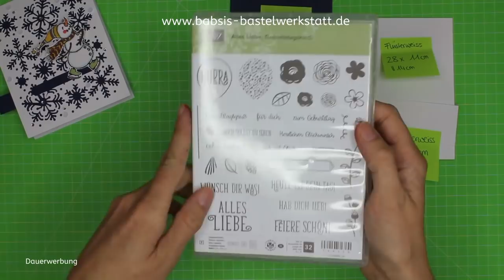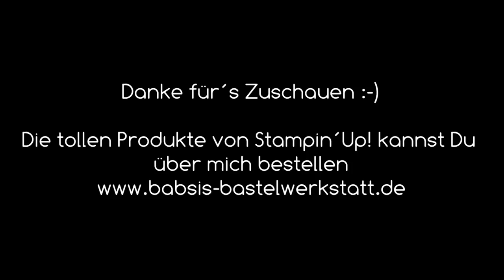Besondere Kartenform - Slider Karte - Winterkarte - Karte mit Effekt - Stampin´Up! - Anleitung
Heute habe ich eine besondere Kartenform - eine Winterkarte mit besonderem Effekt für Dich. Man könnte auch Slider Karte oder Karte mit Geheimbotschaft sagen. Hier findest Du Step by Step eine tolle Anleitung von Babsi´s Bastelwerkstatt. Ich bin unabhängige Stampin´Up! Demonstratorin und möchte Dir Inspirationen für Deine Bastelkreationen geben. Viel Spaß beim Anschaun und Nachbasteln. :-)

Babsi

Links:
*Meine Camera
*Adapter für Rekorder und Mikrofon *Speicherkarten